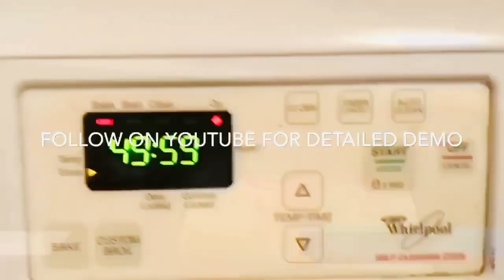Polymer Clay Bangle | Full Video Link in Description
Polymer Clay Bangle making tutorial